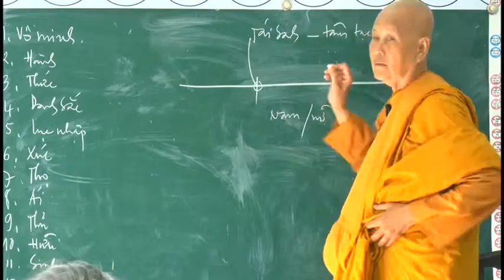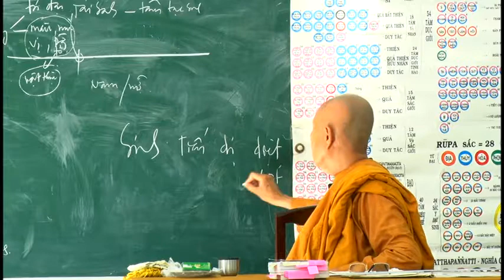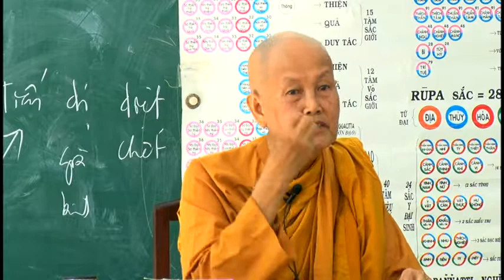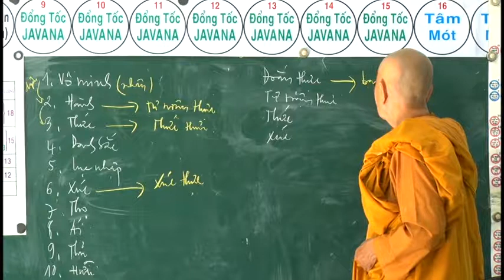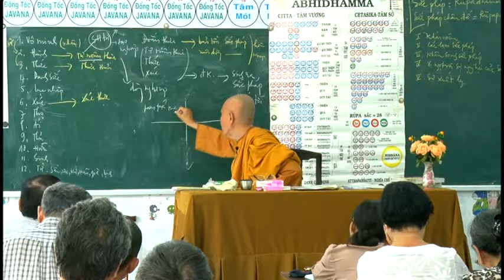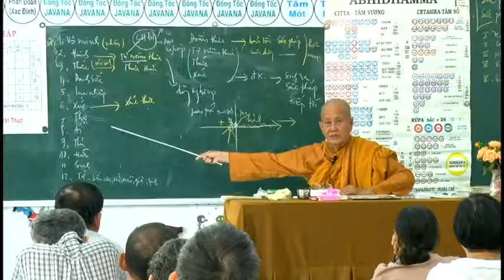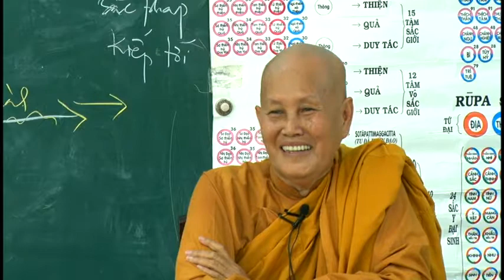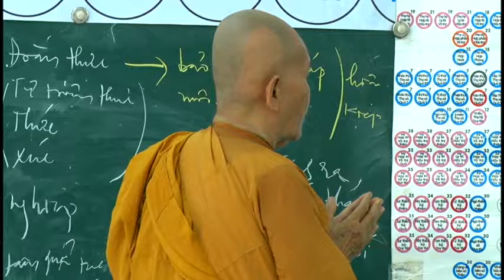Sắc Pháp Ôn Tập - Thuyết giảng: SC. Tâm Tâm